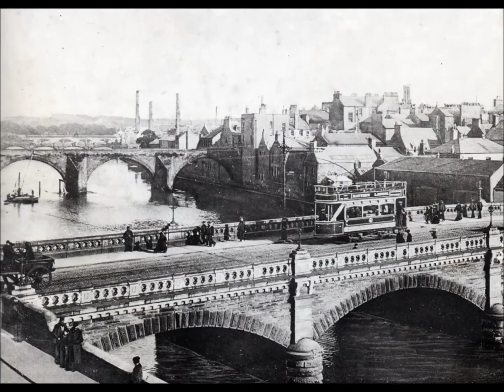ding ding ding went the trolley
some clips of ayr corporation trams, accompanied by judy  garland